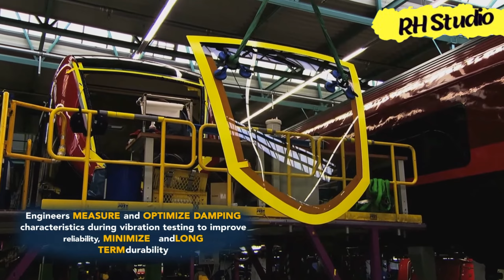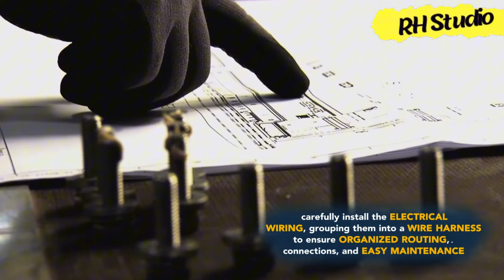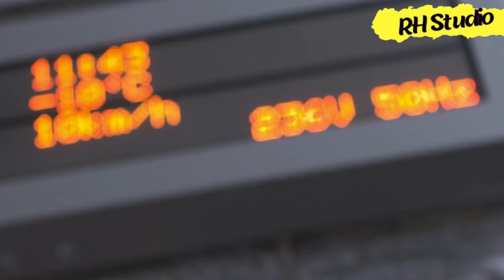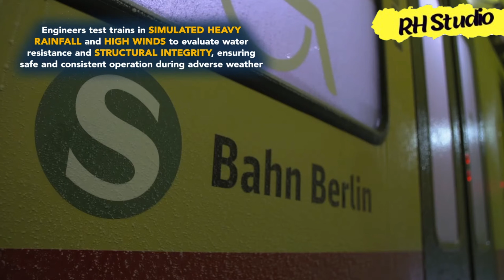How They Build Super Advanced German Trains| Bullet train Manufacturing Process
Today on RH studio, experience the cutting-edge technology and precision craftsmanship at Siemens Mobility’s train production line.

When business meets engineering, RH studio is your new source of information.
In our videos, you will find:

-Explanation and infographics of how things are built, from the most simple pencil to the most complex Bullet train.

- Stories behind the world's most successful companies either German train Companies

You will get fully knowledge about How they build super advanced German Trains.
The 320km/h ICE3neo is Germany's Best Train you have ever seen.